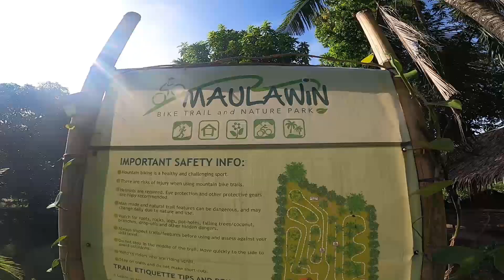Maulawin Quick Visit: An Update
A quick visit at Maulawin Recreational Park.